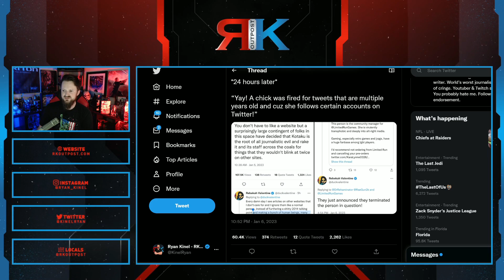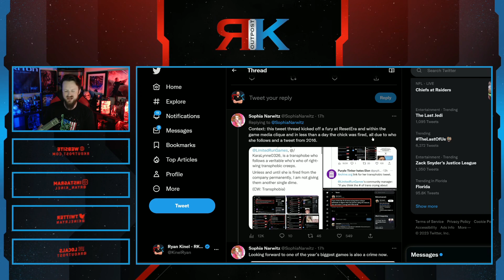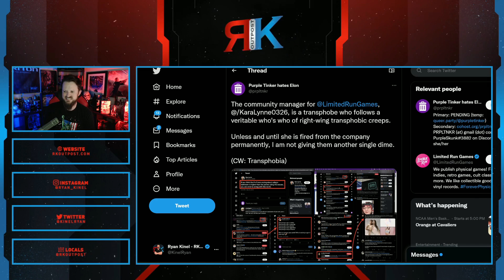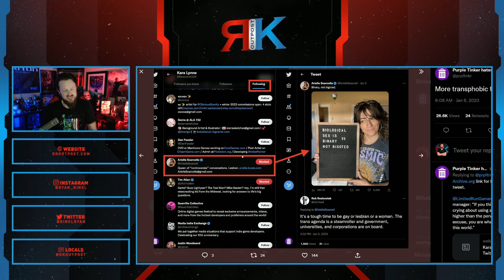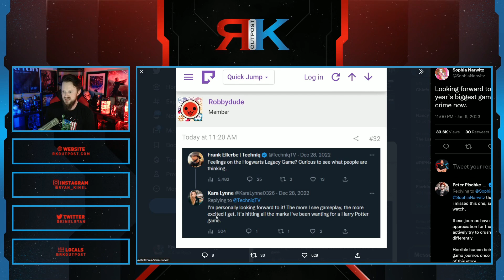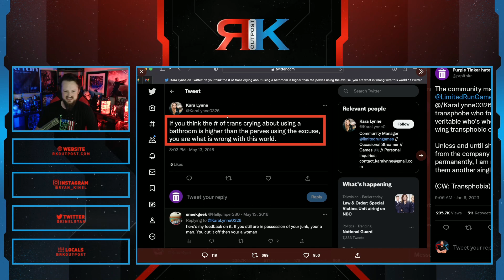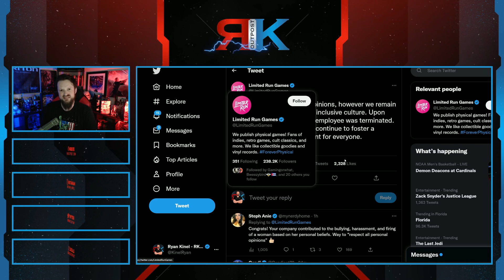Woke Gaming Company FIRES Woman For Following Conservatives | Limited Run Games BENDS THE KNEE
A HUGE thank you to the following Patrons!:
Master Level:

Knight Level:

Mike Jackson -
Saberian Dream –
Rushin Bob -
Padawan Level:
Optimus Prune -
R R -